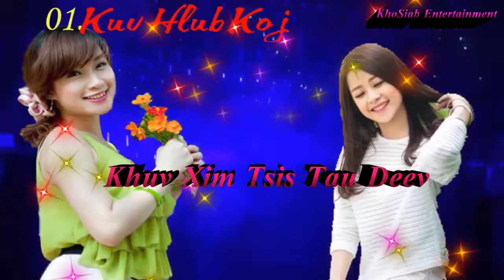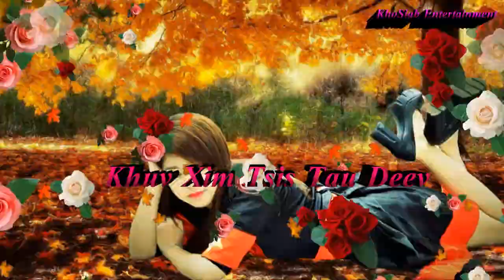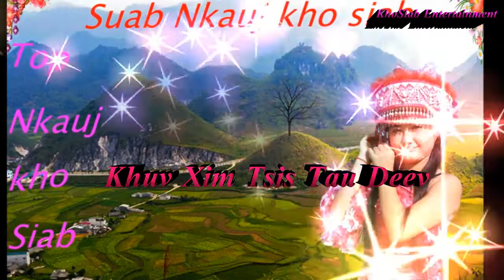Khuv Xim Tsis Tau Deev Karaoke